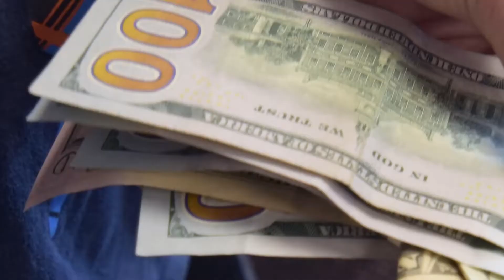Evan got his Xbox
I just want to thank everyone that made this happen.  The fundraiser went better then I could have ever expected.  I met Evan at GameStop and he got to pic out everything he wanted.  sorry about the bad sound. GameStop would not allow  us to take video inside the store and it was windy.